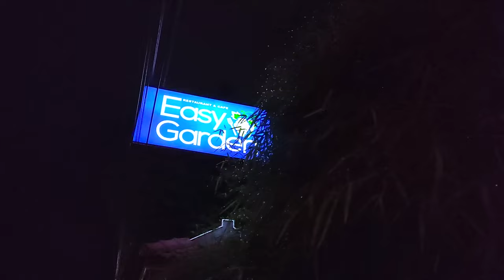Easy Garden Restaurant & Cafe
Pizza terbaik di Jogja dipanggang dengan kayu bakar, BBQ panggang, Masakan indonesia, bir dingin, jus buah segar, dan kopi yang nikmat. Semuanya bisa anda nikmati dengan santai di gazebo taman atau didalam ruangan ber AC.
Live musik Jumat s/d Sabtu malam mulai jam 8
Gratis: Mini kolam, Meja Biliar, Sports TV & Wifi!
Buka setiap hari dari jam 12.00 siang sampai jam 01.00 pagi